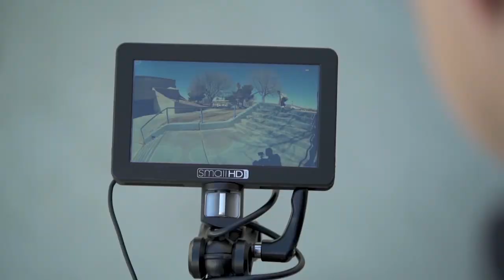PRANKING CHASE WEBB AND CHRIS RAY: Real Street 2020 | X GAMES PODCAST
Chase Webb and Chris Ray took the RealStreet gold in 2020, pulling off a back-to-back win against some of the heaviest hitters in skateboarding. Then, when the medals were being handed out, the Real Street producers surprised the duo by awarding them the wrong medals.

In the latest episode of Brando's World of X, Webb and Ray discuss the harsh prank, how it made them more excited for gold and what it was like to have Chad Muska surprise them in 2019. On top of all that, Webb and Ray discuss spot modifications, filming setups and more. This is the real inside scoop on what goes into winning a gold medal in Real Street in 2020.